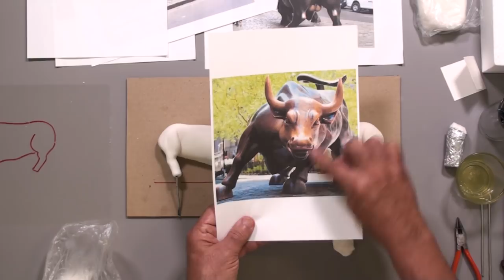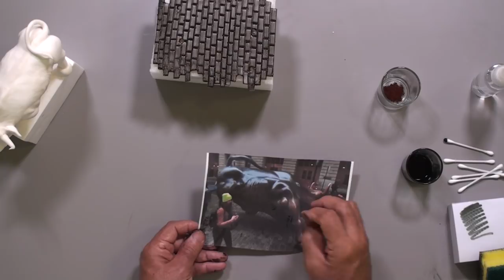Sugar Wall Street Bull Topper Tutorial | Yeners Cake Tips with Serdar Yener from Yeners Way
Today's cake will have a New York, Wall Street Theme. This will be a sugar figurine of the iconic Bull Statue. The Bull is a symbol of a healthy growing economy. I’m hoping that by watching this tutorial you’ll pick up some handy tips to make you a more rounded decorator. So please sit back and relax as we launch into another free Yeners Cake Tips Video.